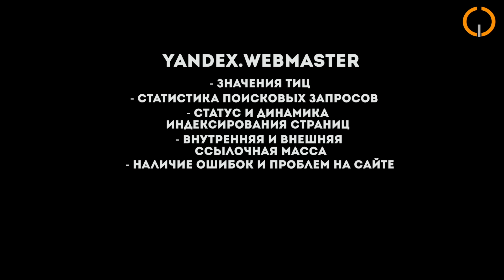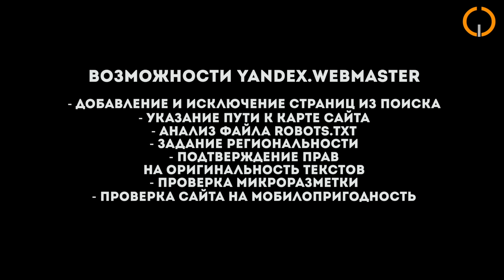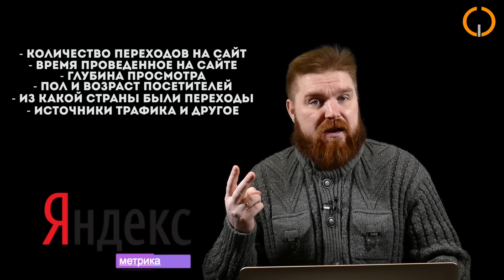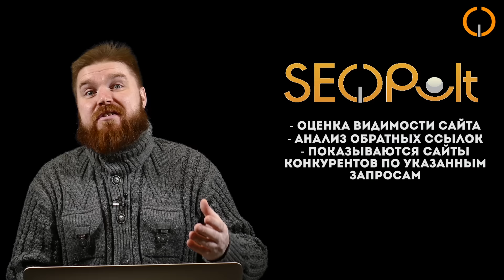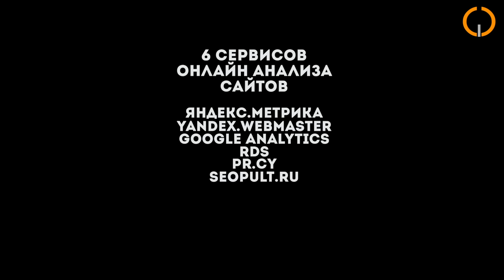6 сервисов онлайн анализа сайтов. Просто о сложном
✓ Очередной выпуск "Просто о сложном" рассказывает про 6 сервисов онлайн анализа сайтов.

0:40 Яндекс.Вебмастер
1:45 Яндекс.Метрика
2:25 Google Analytics
2:50 RDS
3:33 Pr-cy
4:43 Seopult.ru